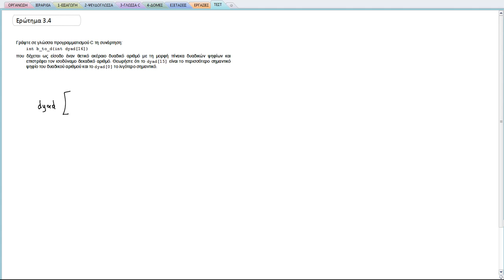ΠΛΗ10 ΤΕΣΤ 20 - ΑΣΚΗΣΗ 3.4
Γλώσσα C
Μετατροπή δυαδικού σε δεκαδικό